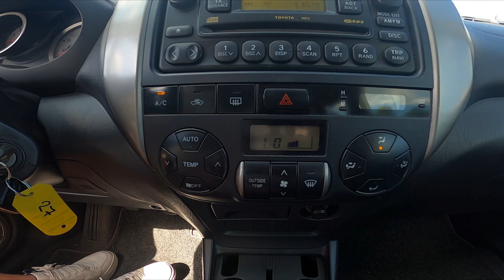How to Turn the Climate Control Off in Toyota RAV4 II ( 2000 – 2006 )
Find out more info about Toyota RAV4 II ( 2000 – 2006 ) :
Would You like to know how to Turn the Climate Control Off in the Toyota RAV4 II? Now thanks to one button You'll be able to turn all Climate Control functions like Blowing, AC, and Windshield Heating off, so You can set them again You like. Follow the video above to learn how to manage Your Toyota RAV4 II better!

How to Turn Off Climate Control? How to Disable Climate Control?

Years of Production:

2000, 2001, 2002, 2003, 2004, 2005, 2006

Series:

Crossover
SUV
Terrain